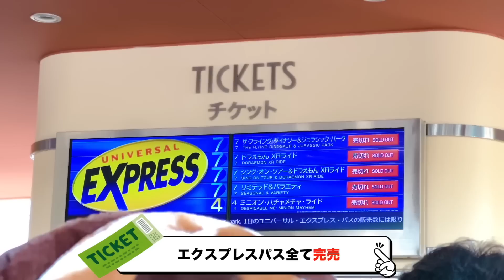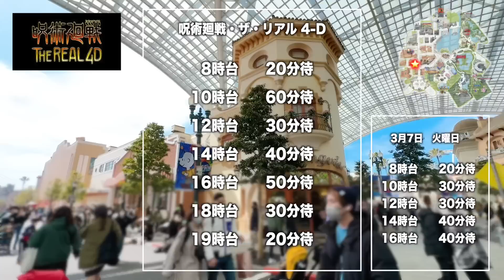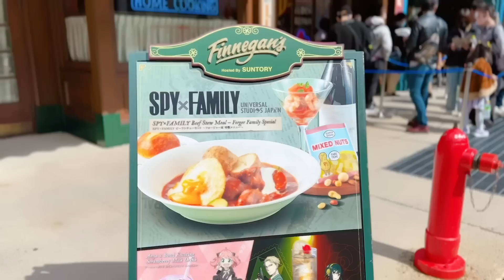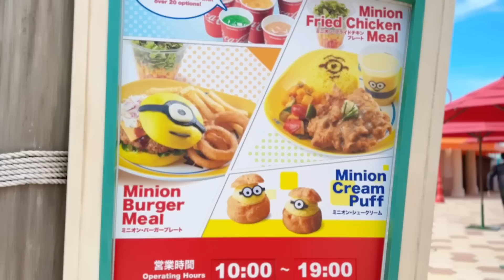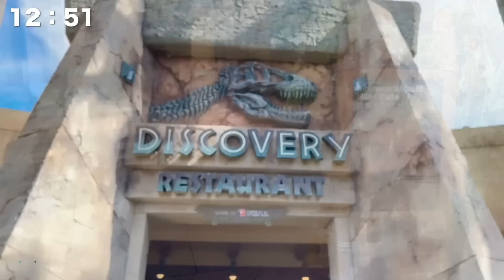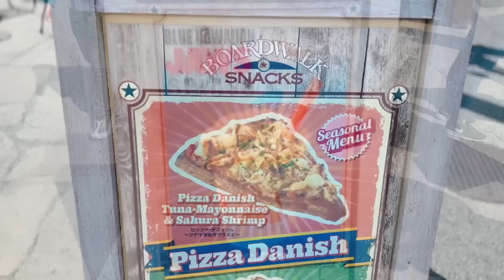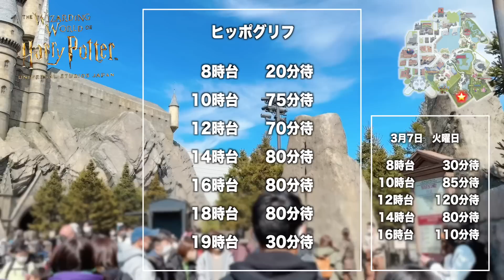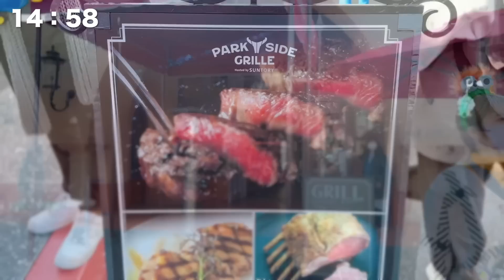【大混雑状況】今のユニバって1日じゃ絶対無理よね...パークまとめ！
人人人！ポケモン！SPY×FAMILY！ドラえもん！
ということで、この3コンテンツだけでも一日の大半を消費してしまいそうなUSJでございやす。。
ちょっと色々検証してから朝一の動き出したいなぁ😭これは色々考えんとダメだわ😭

編集:お願いマッスル！めっちゃやせたーいさやか

ファンレター等の宛先はこちら↓
〒150-0002